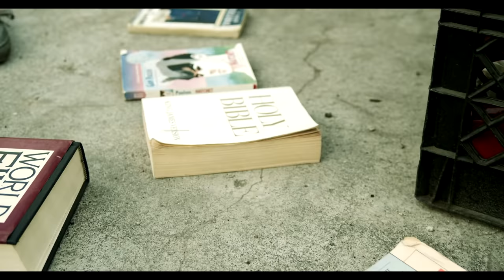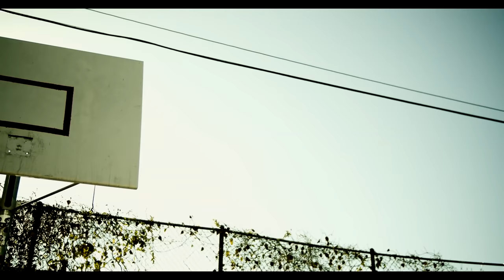STILL STANDING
To keep us inspired , empowered.  Obstacles, stumbling blocks trauma  or tragedies  happens to us all. Please Continue holding onto your faith and hope because you have the Victory.
GOD created you for Greatness .Who is your strong tower and  hedge of protection. That will  cover you with grace, mercy favor and blessings . ..You are marvelous  beacon of  light  💡,worker carrying the torch as you  encourage , uplift and  inspire others. Keep believing in the power of prayer ...letting the whole world know they too can STILL STAND!